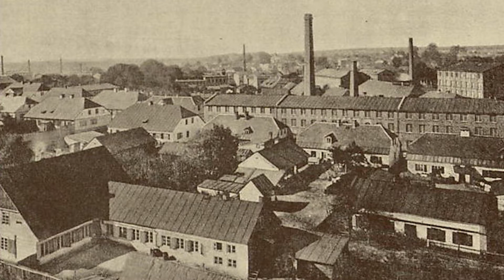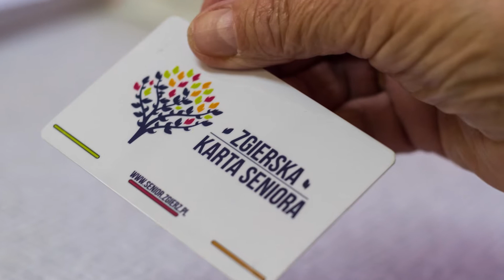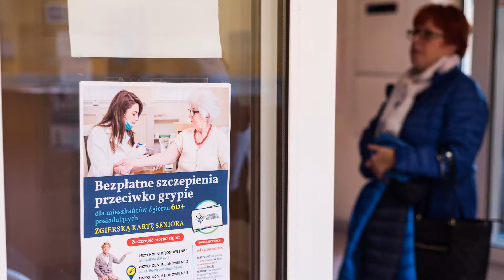Zgierz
Film prezentuje atuty Miasta Zgierz, jednego z najlepiej rozwijających się samorządów Aglomeracji Łódzkiej. Miasto zostało Laureatem prestiżowej Nagrody "Wzorowa Firma", otrzymując Tytuł "Miasta przyjaznego seniorom". Na filmie pokazane jest Miasto Tkaczy, zabytkowe pałace, kluby seniora oraz atuty specjalnej karty dla seniorów. Polecam